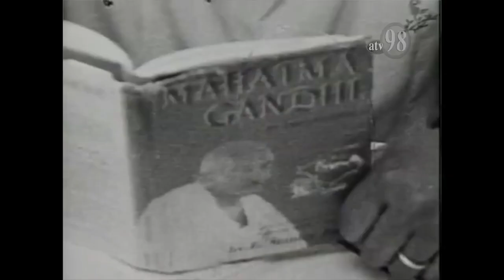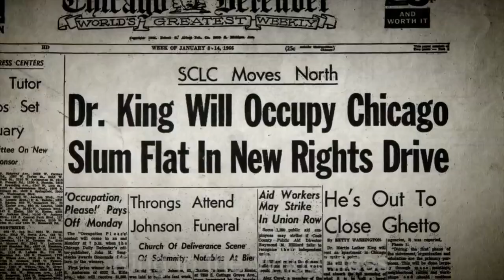Reverendo Martin Luther King